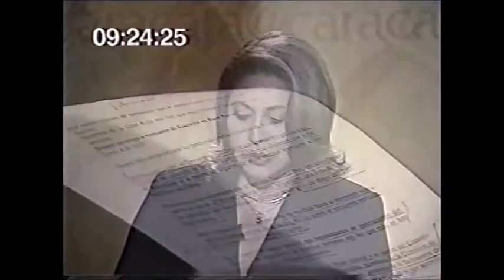Entrevista al abogado de Abimael Guzmán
Monitoreo televisivo
LUM - Centro de Documentación e Investigación